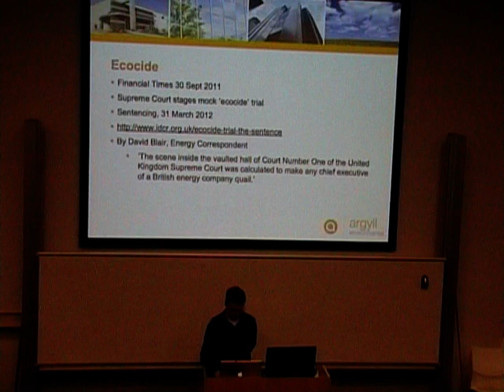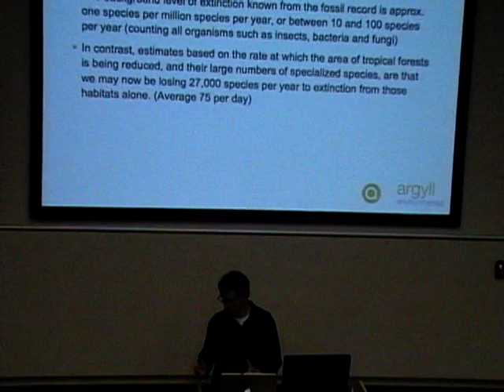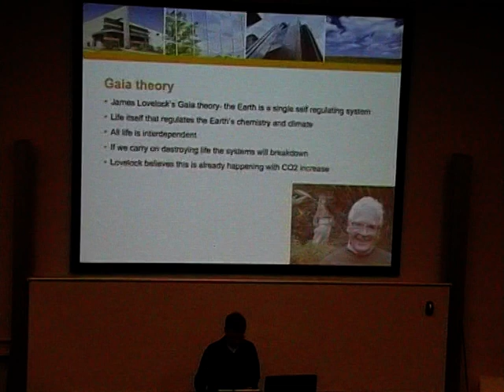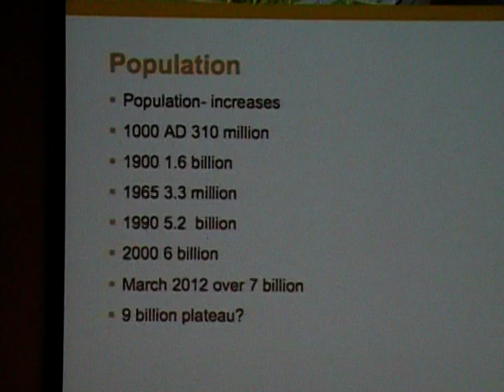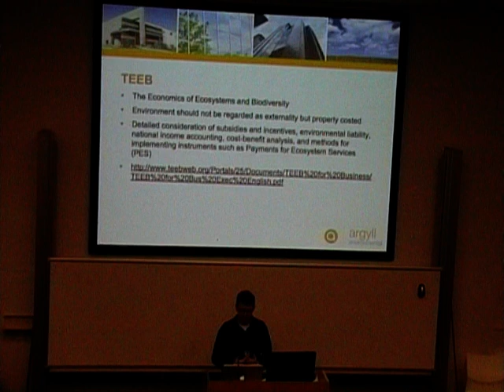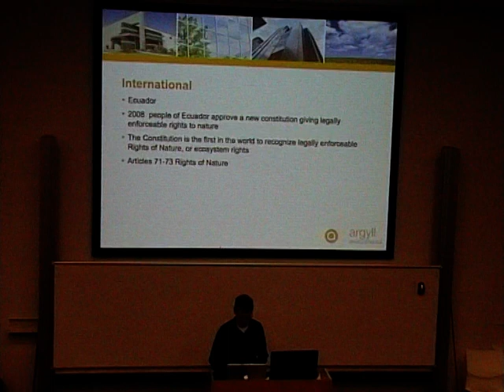Wild Law - Simon Boyle (Argyll Environmental) and Johnny Dawes Part 3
Lecture at the University of Brighton: "Wild Law: What it is and why we need it"